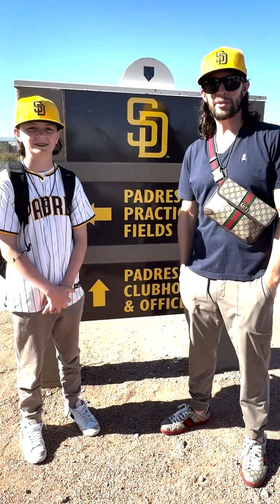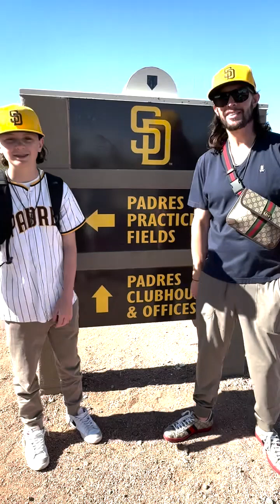Spring Training 2024: Up Close & Personal With The Padres. Tatis, Darvish, Kim, Salas, & more!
Card Jesus and Baby Draco's spring training adventures continue at the Padres Training Camp!  Check out the awesome interactions they had with the players!